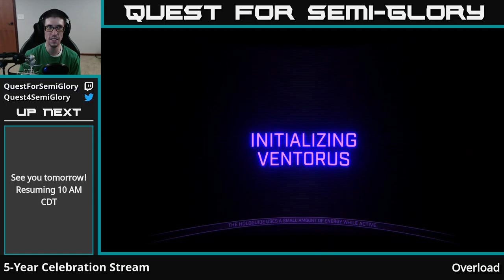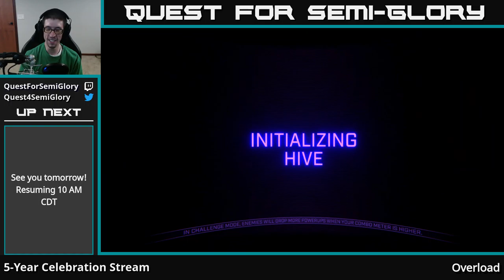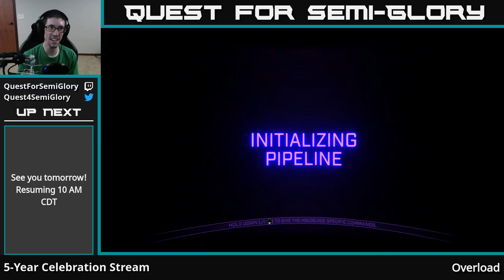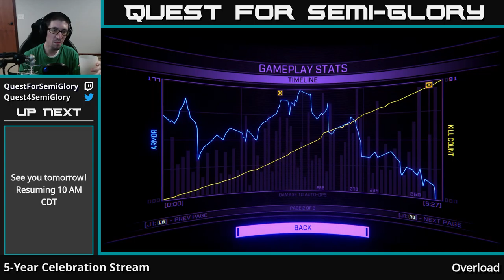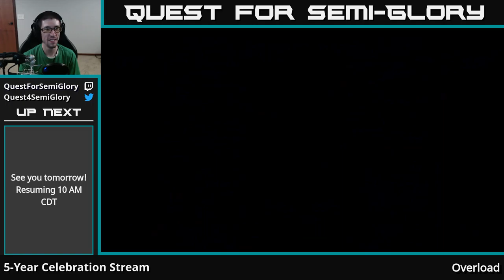5-Year Stream-a-versary - Overload